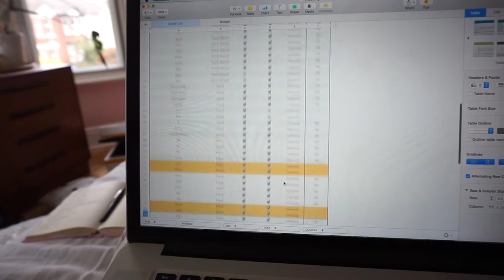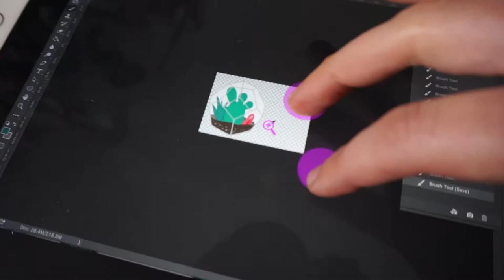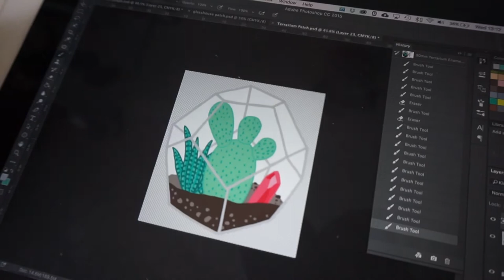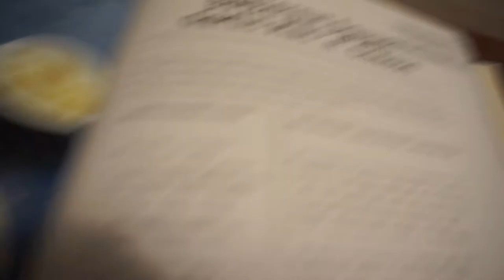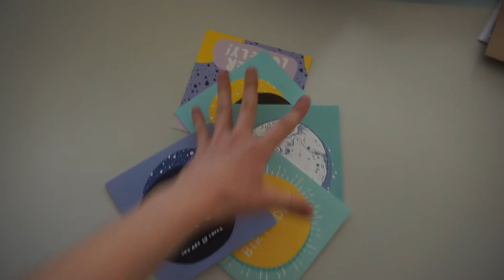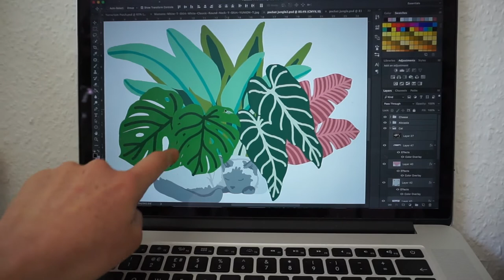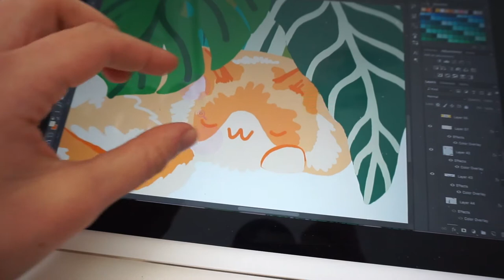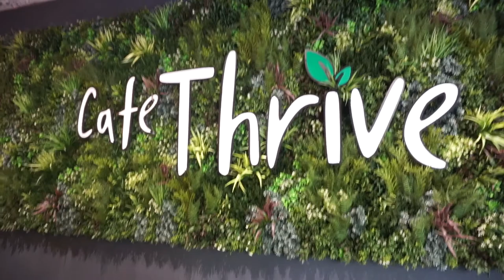The Cursed Vlog | 15.0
Well I can't tell you how many times I exported & uploaded this vlog unsuccessfully! It nearly had me throwing my laptop out of the window. BUT it's here now, by some small miracle. So please watch it, for my sanity...hopefully you'll enjoy it despite it being v v late!